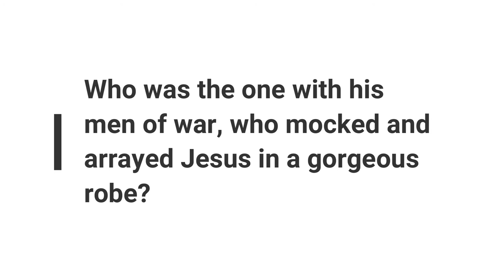Minute Bible Quiz on Luke Chapters 20-24